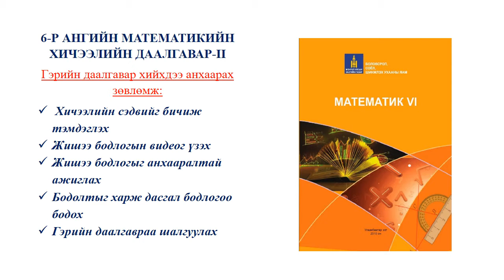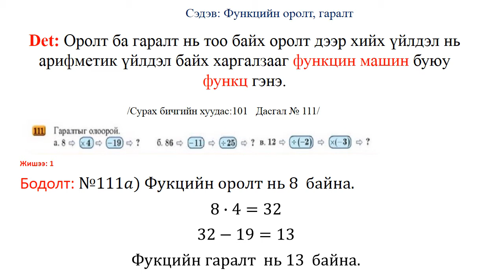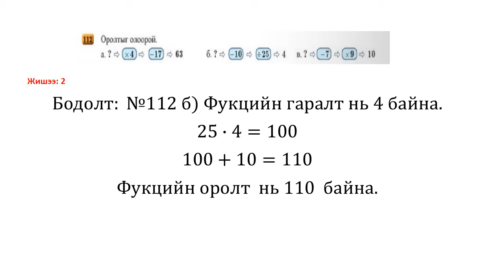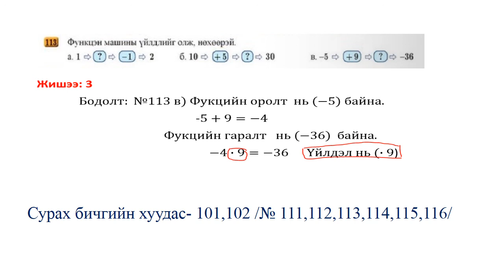Функцийн оролт, гаралт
Функц